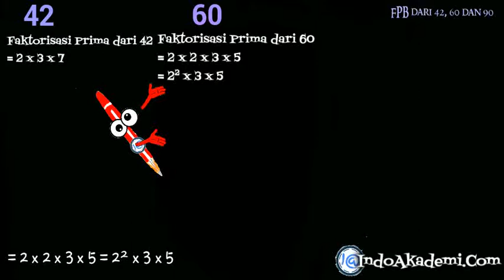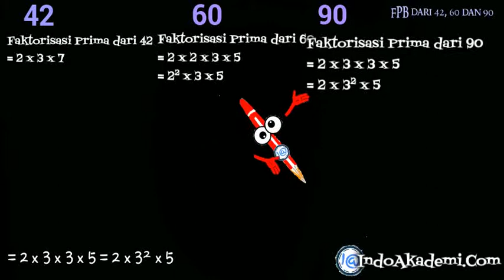Faktor Persekutuan Terbesar (FPB) dari 42, 60 dan 90 - dalam Bentuk Faktorisasi Prima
BAB. FPB dari Tiga Bilangan

Baik adik-adik
Soal kita kali ini masuk dalam materi
FPB dari Tiga Bilangan

Kita buat dulu Pohon Faktornya
Pohon Faktor dari 42 adalah
2 x 21
3 x 7

2 x 30
2 x 15
3 x 5

2 x 45
3 x 15
3 x 5

Nah sekarang kita tentukan FPBnya dengan mencari
Faktor Yang Sama dengan Pangkat Terkecilnya

Faktor yang sama adalah 2 dan 3

Pangkat Terkecil dari 2 adalah pangkat 1. Maka kita ambil 2
Pangkat Terkecil dari 3 adalah pangkat 1. Maka kita ambil 3

Sehingga
FPB
= 2 x 3
= 6